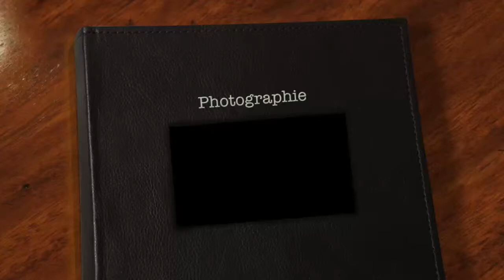Max Jahr in Amerika - 11 photography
Hey Leute,
heute geht es um Photography, bzw. was ich in Photography und sonst so gemacht habe!
Ich hoffe es gefaellt euch!